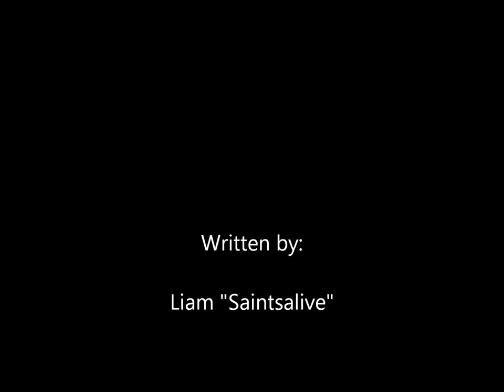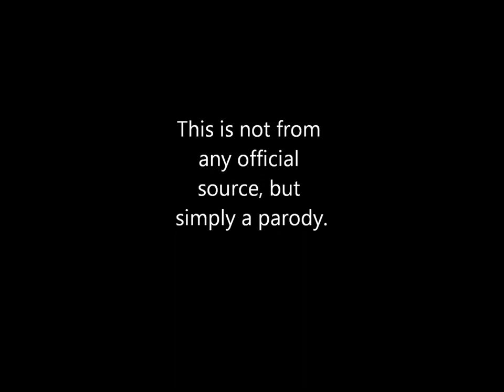2001: A Paint Odyssey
A terrible tribute to an excellent movie.